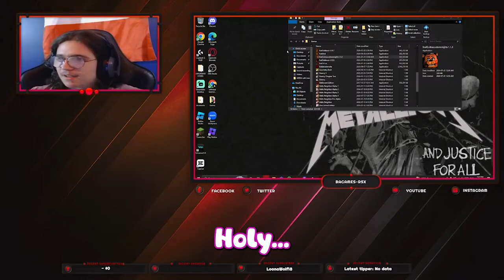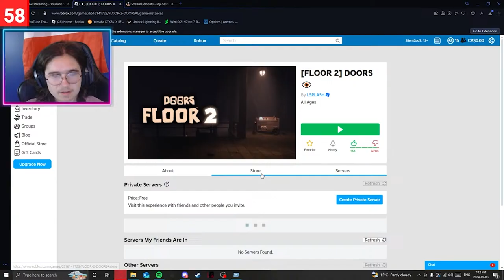GOLDEN FREDDY Mode is About to Get a WHOLE LOT Scarier!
Prepare yourself for a whole new level of scares as we complete Golden Freddy Mode. Get ready for the ultimate challenge and see if you can survive!